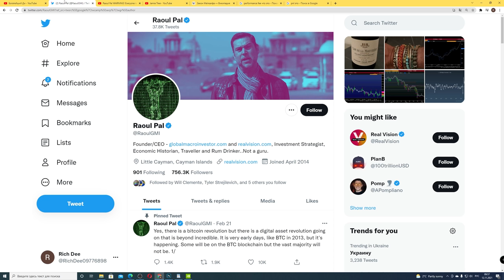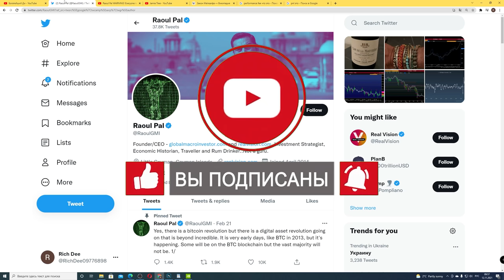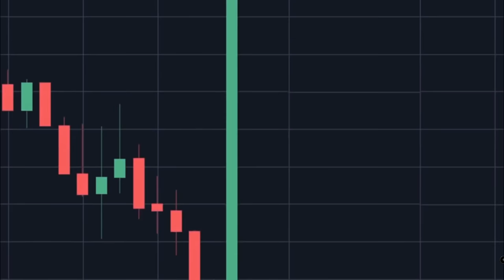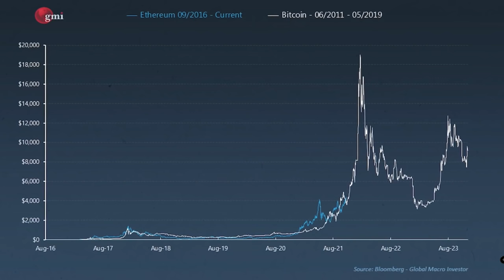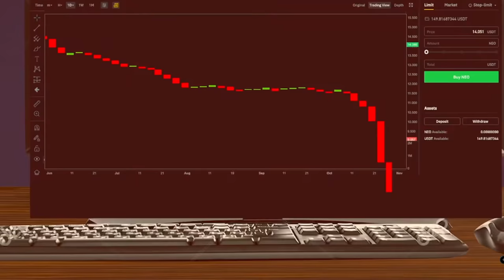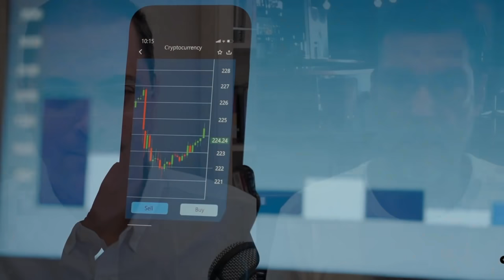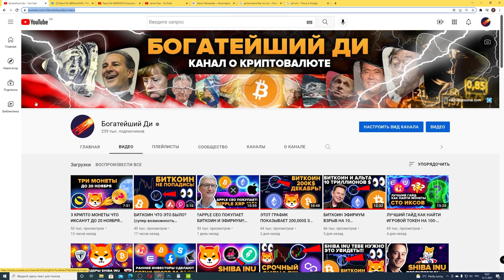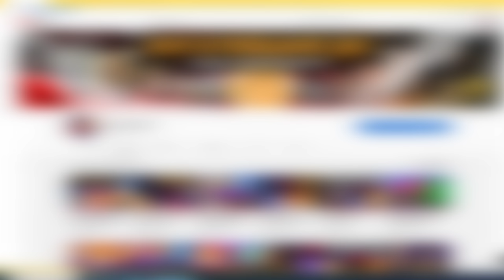Рауль Паль ПРЕДУПРЕЖДЕНИЕ! Все ОШИБАЮТСЯ насчет этого цикла - Новый Биткоин Эфириум Солана Прогноз